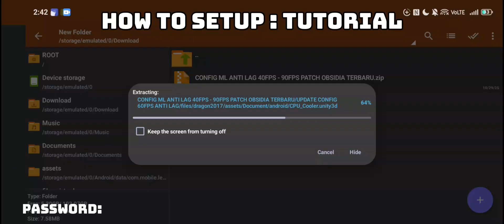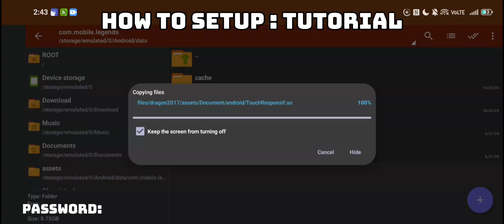❗Latest UPDATED Ultra Smooth Config 60FPS - 90FPS in Mobile Legends | Fix Lag and FPS Drop in MLBB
This video discusses how to overcome lag and stuttering when playing games on Android and how to overcome lag and frame drops when playing the latest games. So, let's watch the video...

I do not own or claim any rights to the APK/app shown or used in this video.
The application and its content are the property of their rightful creators and developers.
This video is not intended to promote illegal distribution, modification, or misuse of any software.

⚡ Applications Used in This Video

🎮 CONFIG MLBB ANTI LAG